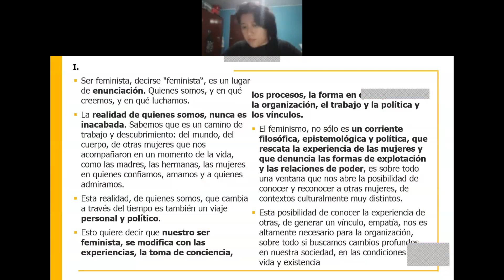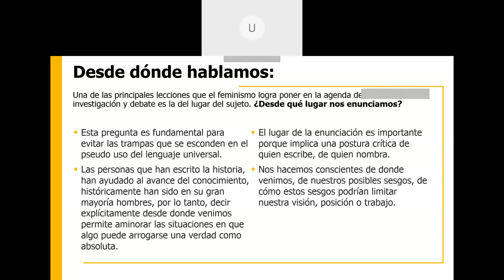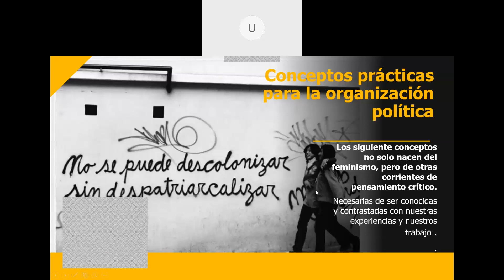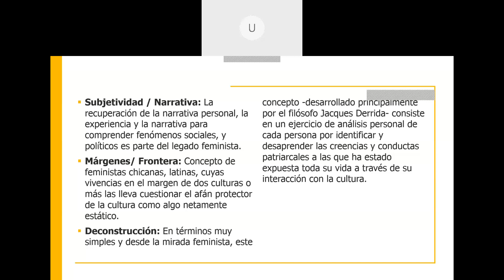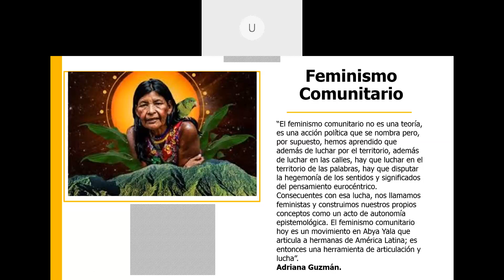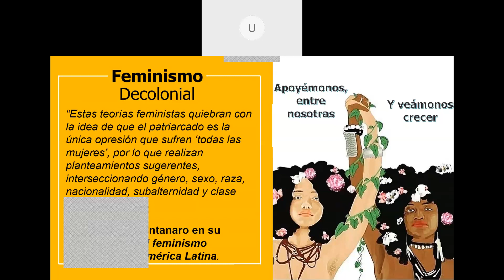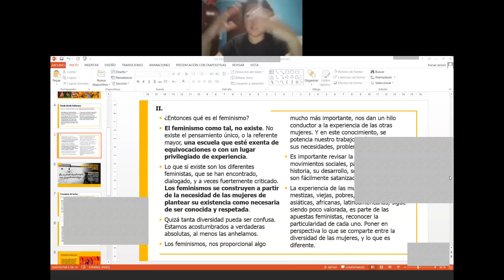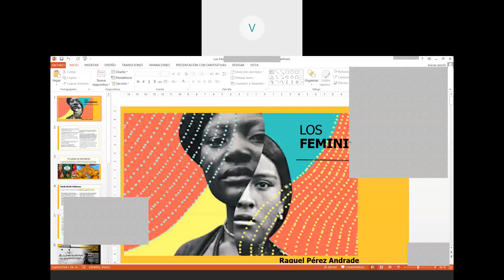¿Qué es/son feminismo/s? con Raquel Perez Andrade.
En el marco del proceso de formación del Núcleo de Mujeres de EnMovimiento contamos por participación de Raquel Perez, feminista antropologa, para dialogar sobre feminismo y los feminismos.